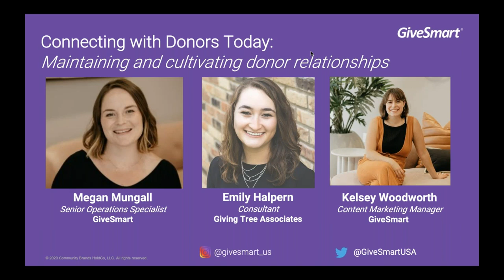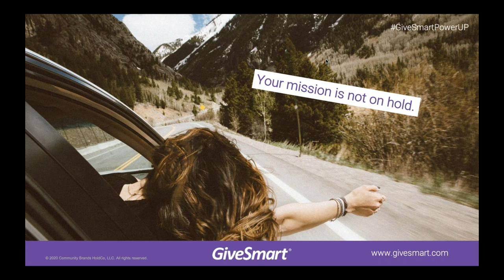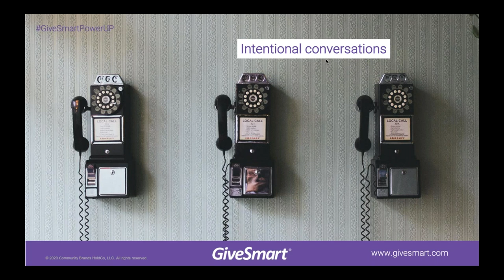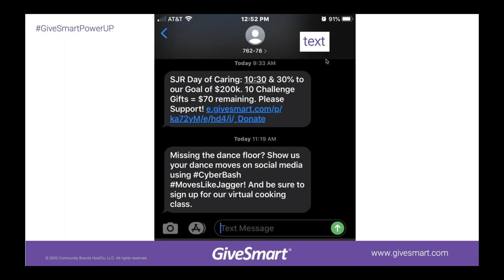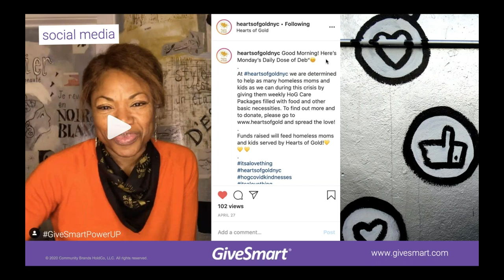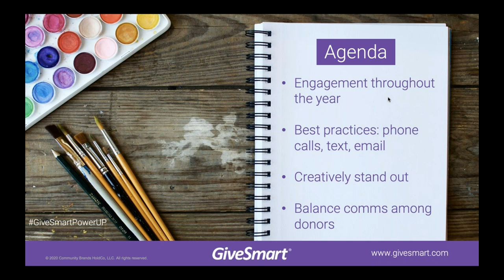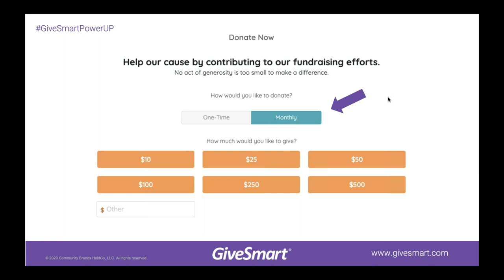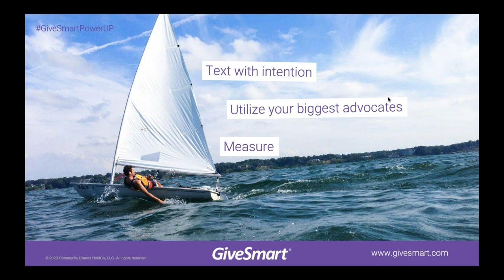May 2020 Webinar - Connecting with donors today